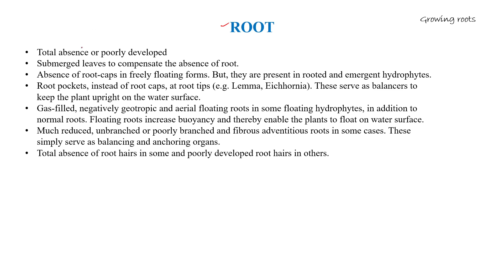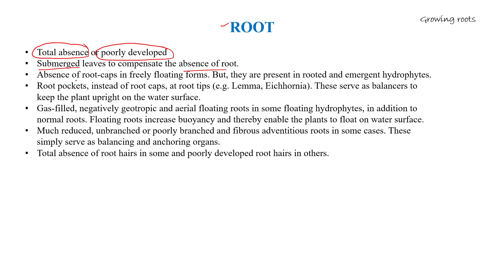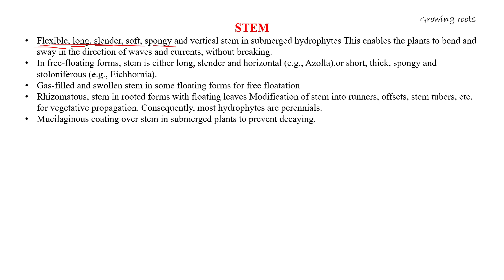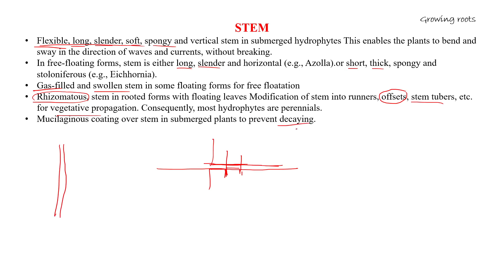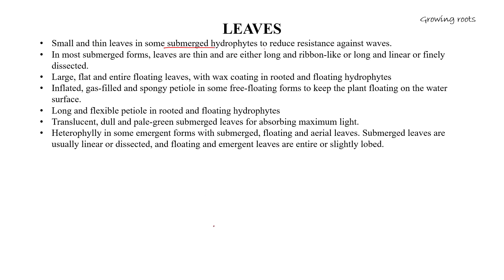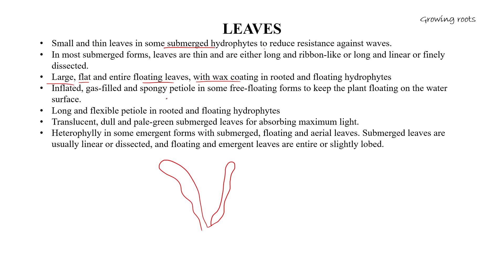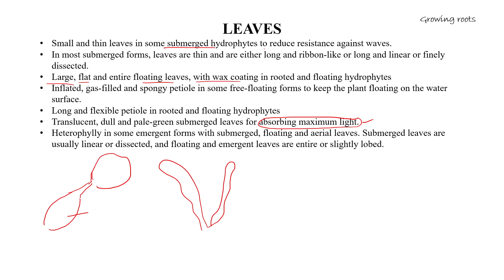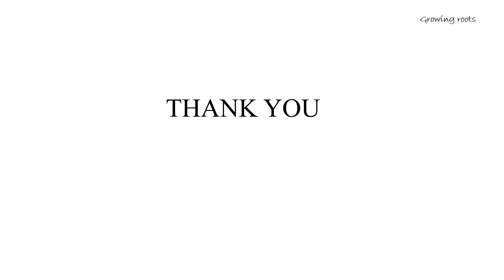Morphological Adaptations Of Hydrophytes | Environmental Biology BSc 6th Semester | Stem Root Leaf